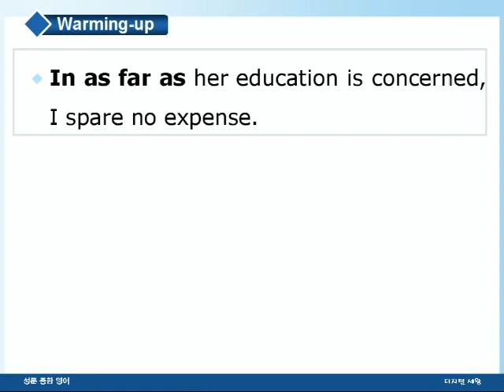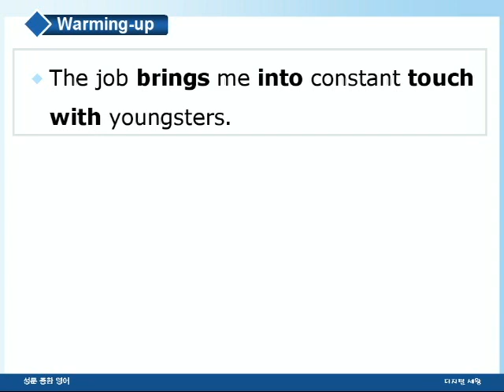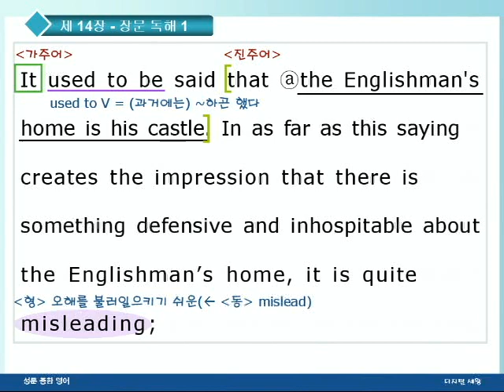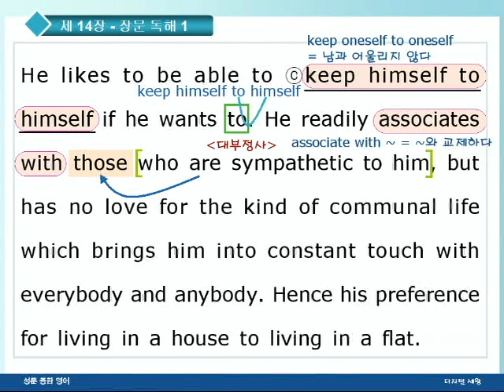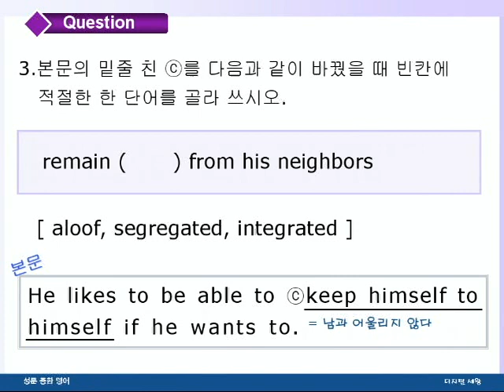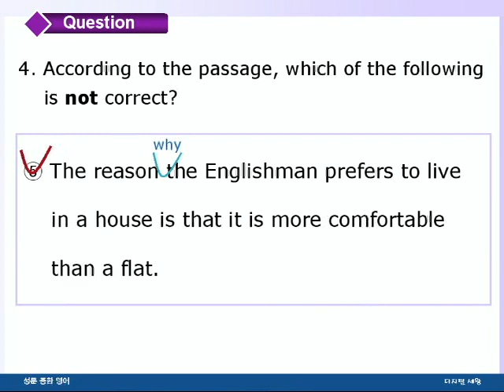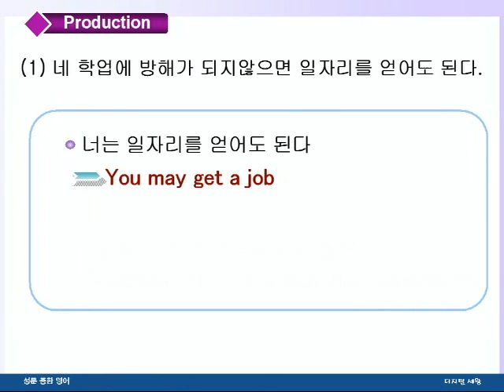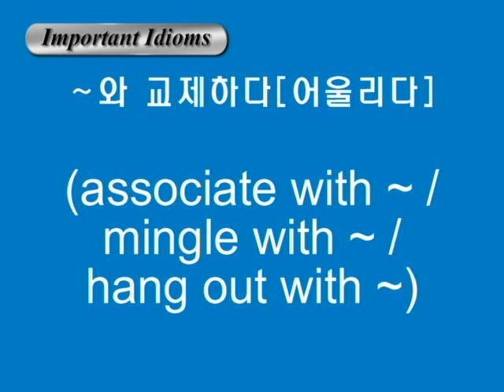종합영어 14장 2장문독해1강